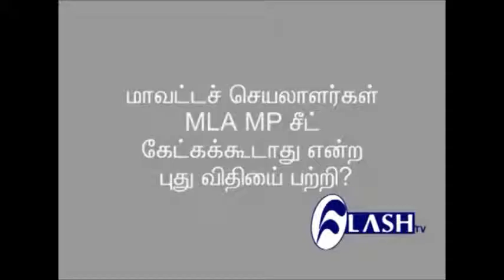மாவட்ட செயலாளர்கள் MLA MP சீட் கேட்கக்கூடாது என்ற புதி விதியை பற்றி.. - J Anbazhagan